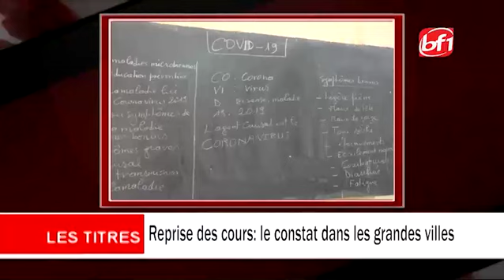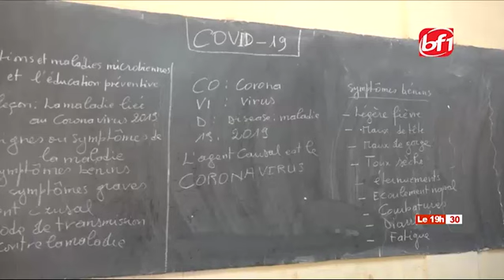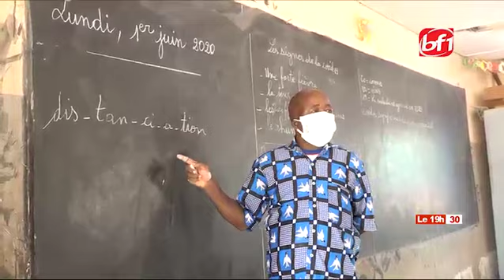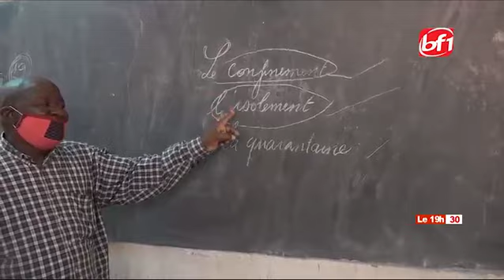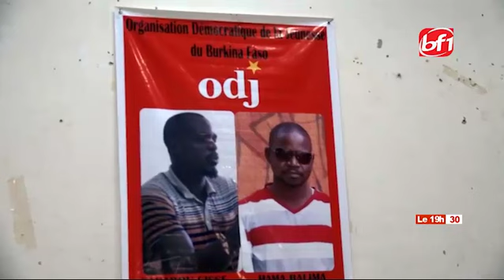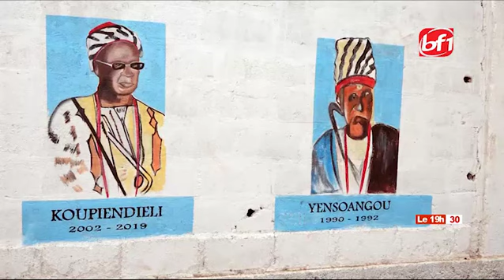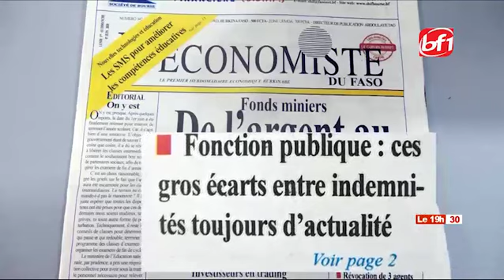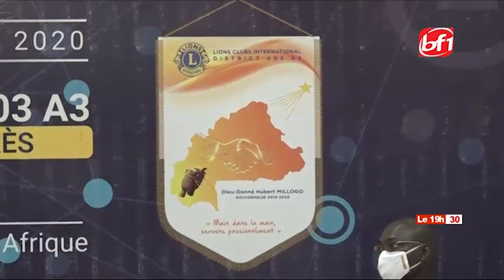LE 19H30 DU 1ER JUIN 2020-BF1TV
Présentation: Abdourazak TRAORE